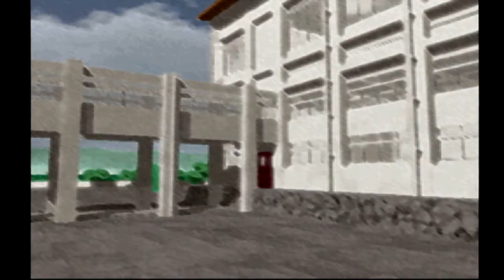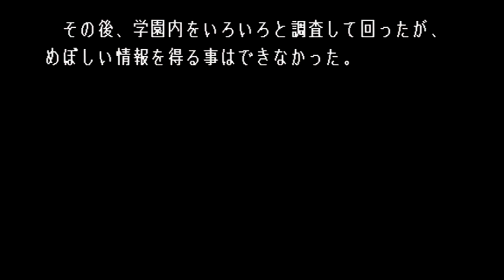#46【PS】 Lの季節 ～A piece of memories～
東由利鼓ルート攻略8回目です！